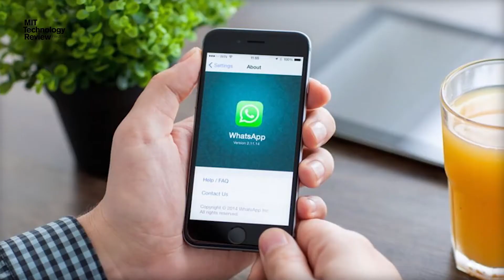نیوز بلیٹن - 4 جنوری2017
نیوز بلیٹن